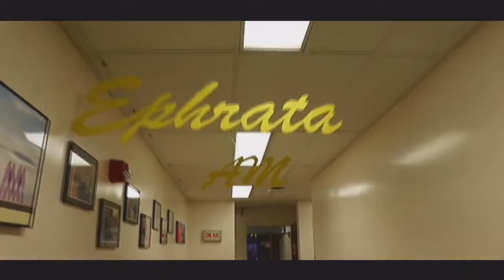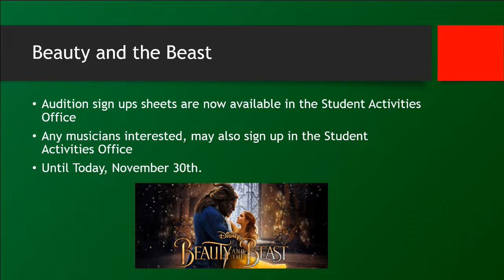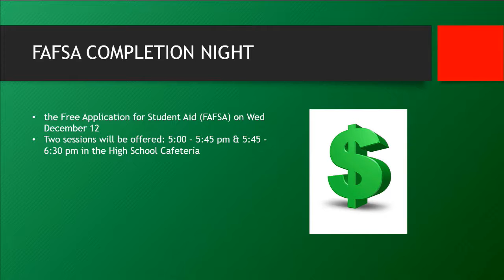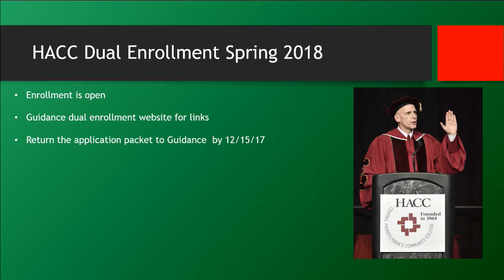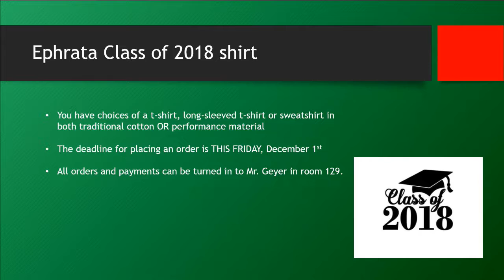2017 11 30